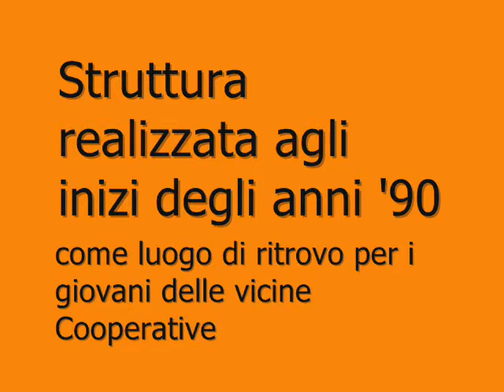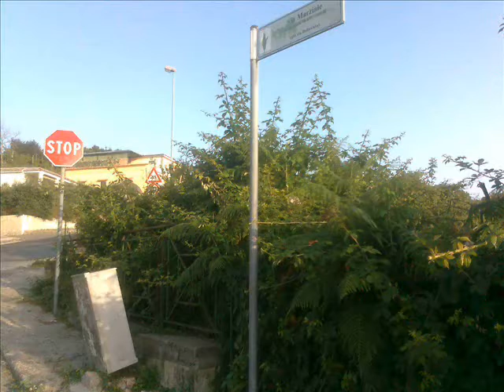Campo di Basket e pallavolo a Bellavista - Bacoli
Lì dove un tempo giocavano ragazzi e bambini, da un decennio domina il degrado e l'abbandono: ennesimo esempio di cattiva gestione delle opere pubbliche a Bacoli, in località Bellavista. Una struttura sportiva realizzata agli inizi degli anni '90, come valvola di sfogo e luogo di ritrovo per le centinaia di famiglie residenti presso le limitrofe cooperative, è da tempo ricoperta da erbacce e spazzatura senza che nessuno, dal palazzo del potere, si preoccupi minimamente degli sprechi e dei disagi arrecati dall'area inutilizzata. Un ampio spazio munito, ai tempi dell'inaugurazione, di due canestri, una rete di pallavolo ed uno slargo, utile per far accomodare pubblico o altri ragazzi: un campo di basket e di pallavolo fortemente voluto proprio in un angolo del paese da sempre lasciato marcire nel dimenticatoio, per poi essere utilizzato, periodicamente, come "cantina di voti" per noti esponenti della mala politica locale.